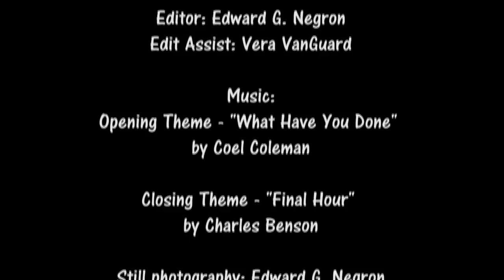Goth Girl Episode 23: "The Joke's On You!"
Selena Ravenvox is back. or is she?